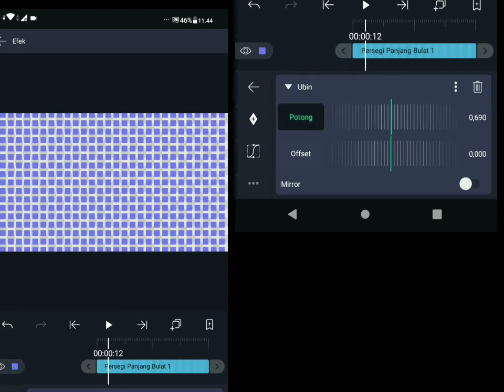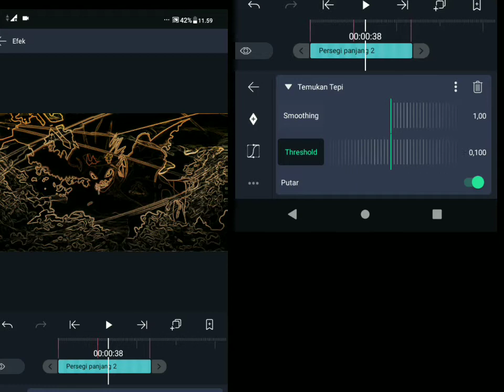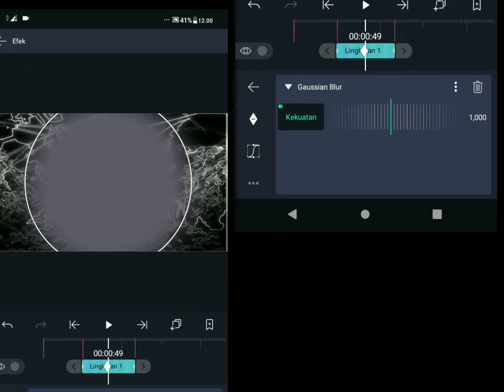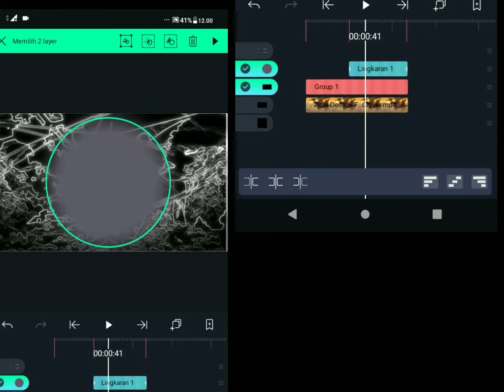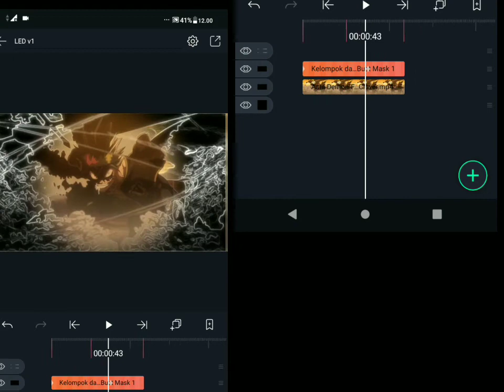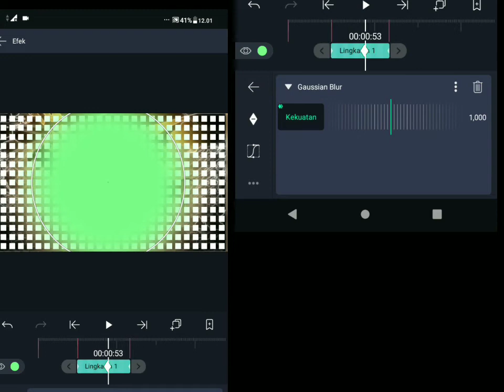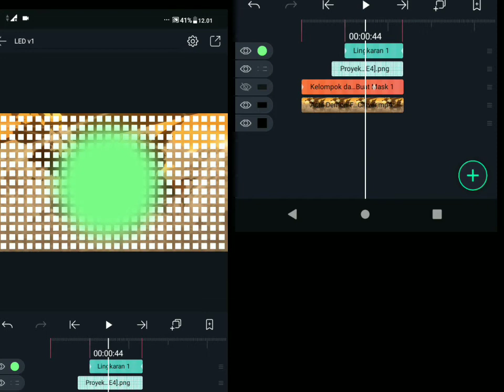TUTORIAL MEMBUAT KERAMIK BERBAHAN DASAR PLASTIK NO ROOT ( BCC LED ALIGHT MOTION )